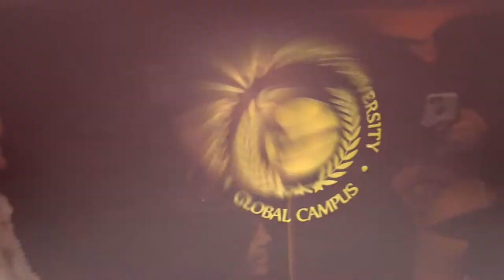What Commencement Means to Me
Graduates from 2018, share memories and meaning in CSU Global's Commencement.